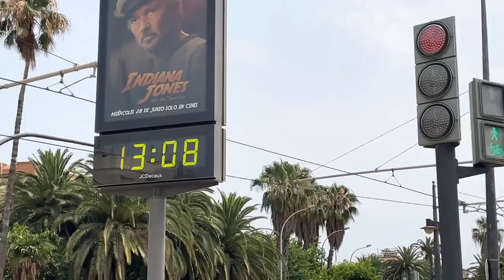Menudo susto, rutinas, quedada amigas... Una semana conmigo